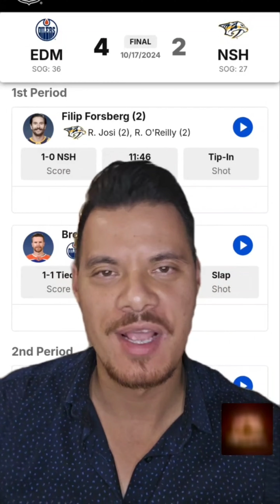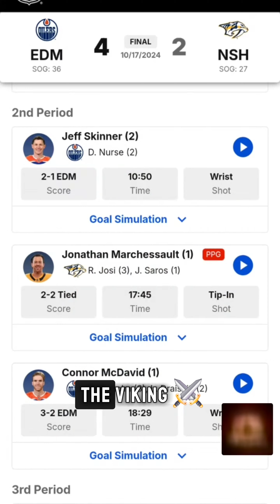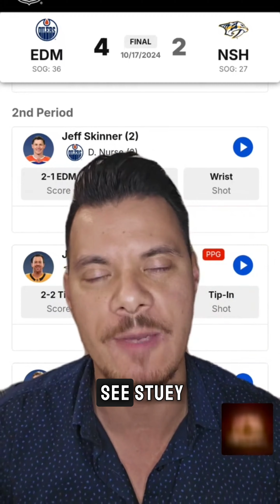Oilers and Predators in 3 minutes 🔥